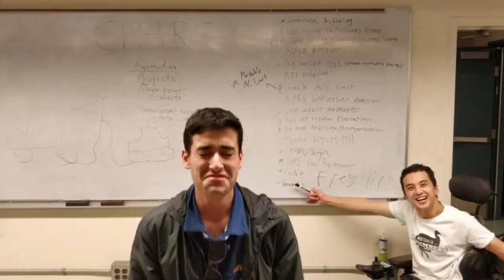CPARC Club Showcase 2021